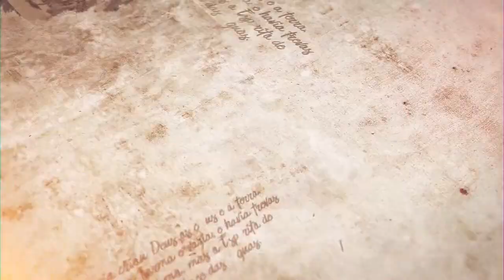Parashat Vayeshev - "Você pode mudar o mundo" - Rabino Efraim Birbojm - Hidabroot Brasil (2020)